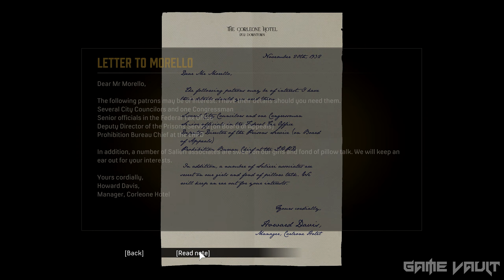Mafia: Definitive Edition - Chapter 8 - THE SAINT AND THE SINNER - No Commentary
Mafia Definitive Edition is an inadvertent brush with the mob thrusts cabdriver Tommy Angelo into the world of organized crime. Initially uneasy about falling in with the Salieri family, the rewards become too big to ignore.

This is an optimized 1440p 60fps (2K QHD)  based on NVIDIA GeForce Experience settings. Hope you all like it. Enjoy!

System Configuration:
Graphics Card - NVIDIA Gigabyte RTX 2070 Windforce OC 8G
Ram - CORSAIR Vengeance RGB Pro DDR4 (2 x 8GB)
Storage - Seagate Barracuda 1TB
Power Supply - CORSAIR RM Series RM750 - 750 Watt 80 Plus Gold
Monitor- TUF Gaming VG27AQL1A